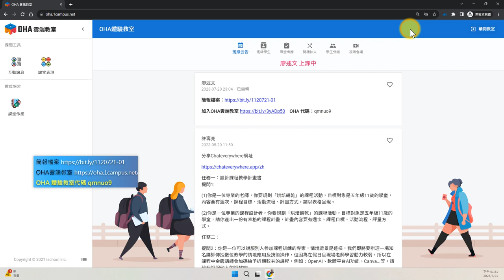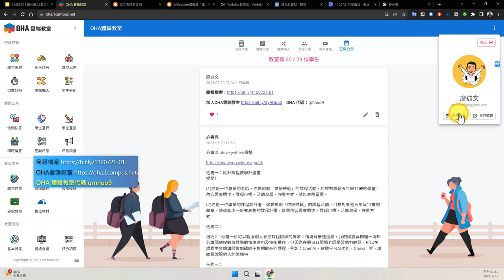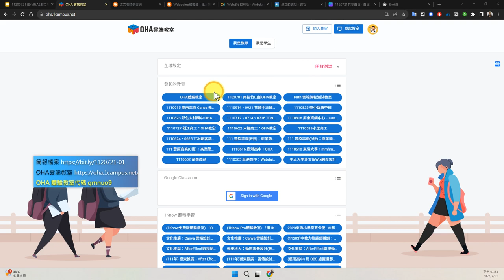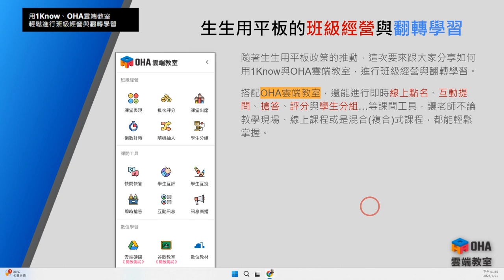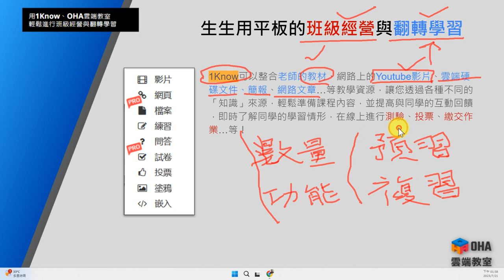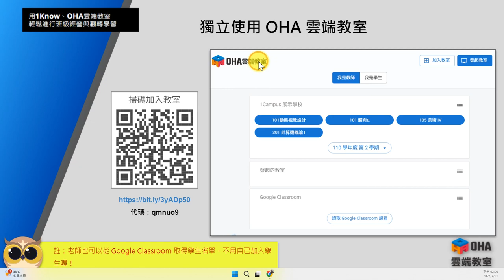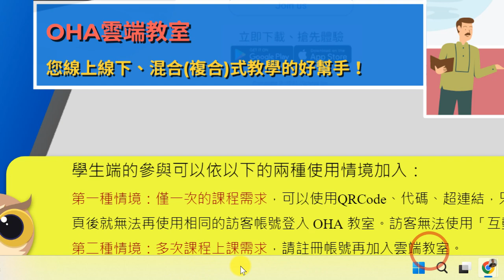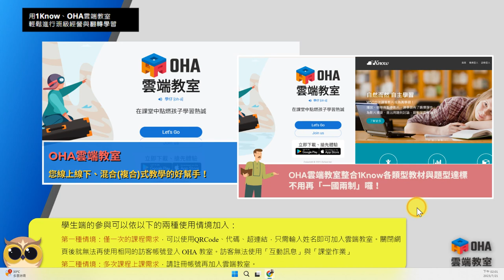01：OHA雲端教室與1Know翻轉學習平台定位介紹